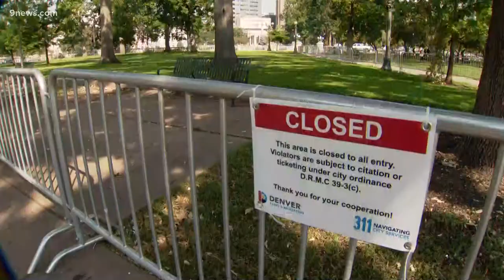Civic Center Park will close 'until further notice' to mitigate public health risks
The closure is set to begin Sept. 17 due to public health risks including litter and food waste, human and pet waste and drug paraphernalia.

9NEWS (KUSA) is located in Denver, Colorado